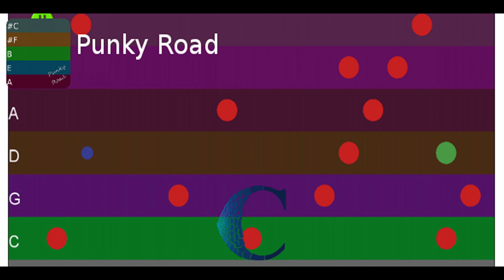Vs Eggs - Admob, ChartBoost, GameCenter | Codecanyon Scripts and Snippets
Now the Vs Eggs game for iOS is gaining popularity and you dont want to be late to earn some $$$. So dont wait for another opportunity and come ride the wave with us. Demo Video Support Admob ads Include Document to help. The code: It has no Cocos2D or any graphics API Simpe native SpriteKit elements Admob for banner ads iPhone 5 wide screen support iOS support on iOS 7+. Runs on iPhones, iPods. Support: We provide support within the comments section. So when you have questions, were here to answer. So lets get the new top list app code! Update is FREE! Get this code and start making money! How to Setup: A. Quick Setup There is no setup. Just open the Vs Eggs.xcodeproj and you will be on your way. 1 prerequisite is that you have XCode min version 5.1.1 installed one you mac. B. Basic Configuration 1. Open Vs Eggs.xcodeproj Change CFBundleIdentifier "com.iMadeLab." to your app name ID (example: com.YouGame.) 2. Open Prefix.pch file Change admob id to show Ads: define PUBLIC_ID to your admob ID for iphone 3. Open Info.plist file Identifier Change CFBundleName: to your app name Change CFBundleIdentifier com.iMadeLab. to your app Bundle 4. Open Prefix.pch file define for save best score for user. Change DEVICE_TEST GAD_SIMULATOR_ID addtion id device for test ads admob Change define SCORE_OVER @"SCORE_OVER_EGGS to your define for save score game over 5. Open Prefix.pch file Change Chartboost id: define CHARTBOOST_APP_ID @"53fa07ff1873da1d0713cb9a" define CHARTBOOST_SIGNATURE @"6f5a406e3f4ffc6a9ead4851e4384e9da37cd34f" 6. Open myScene.m file Change method show ads chartist?[[Chartboost sharedChartboost] showInterstitial:CBLocationGameScreen]; 7. Open Prefix.pch file Change moving speed?define SPEED_MOVE 6? 8. Thats All And Done C. Ready Submit to Appstore
 Last Update 7 September 14 Created 7 September 14 Files Included .h, .m, .pch, .xib/.nib, Layered PNG, JavaScript JS, CSS, PHP, HTML Software Version iOS 7.0.x Tags admob, ChartBoost, gamecenter, vs eggs